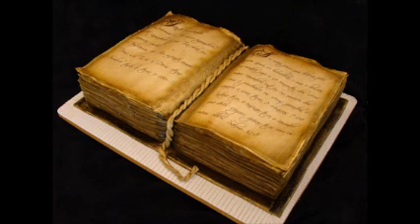JUECES Capitulo 19 En Espanol Reina Valera